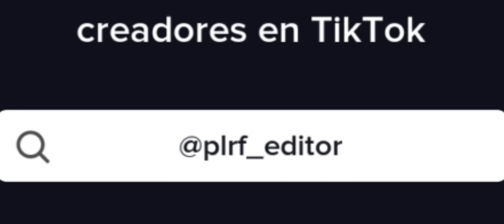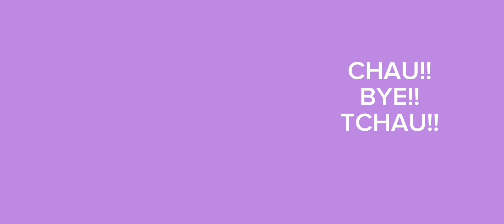★NNT REACT TO FY/N AS 💚🩷MITSURI KANROJI🩷💚★ Part 2 [My A.U]